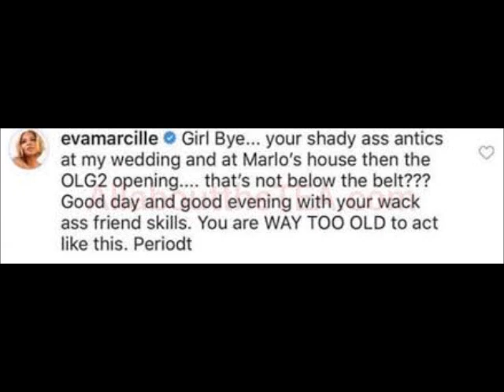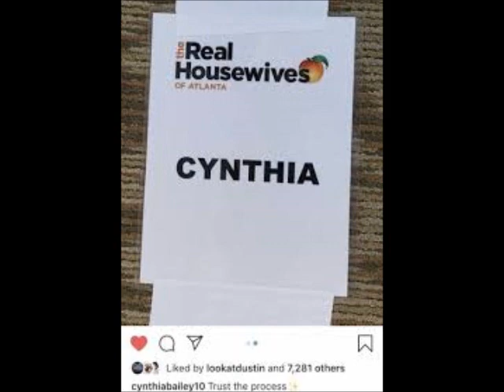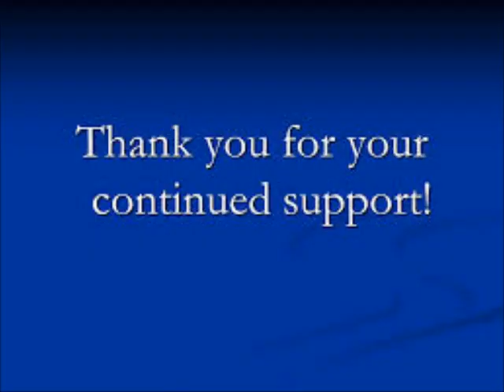Eva Marcille Of The RHOA Show States There's A Snake In Their Garden Among The Group Of Women Review